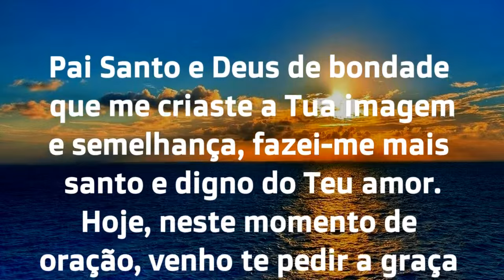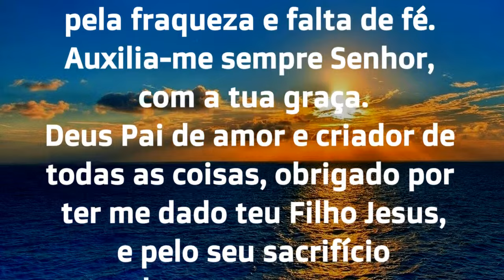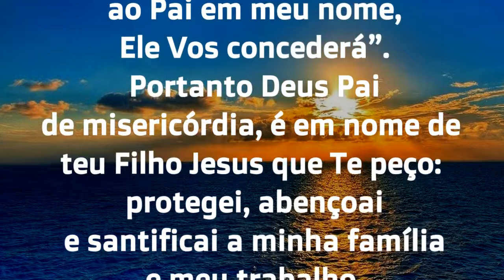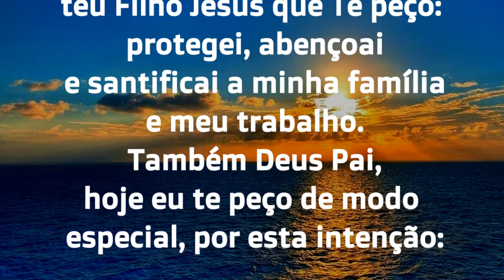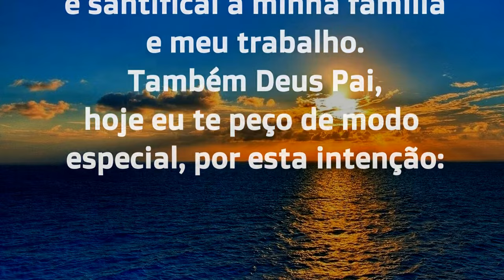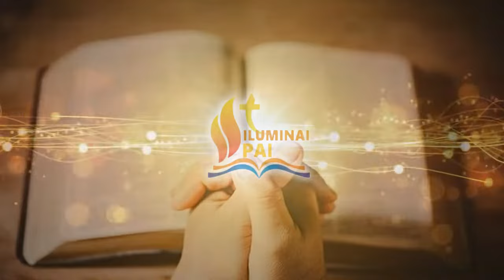24/04/2024 ORAÇÃO DO DIA Tudo por Jesus Nada sem Maria Quero Senhor viver com a tua GRAÇA